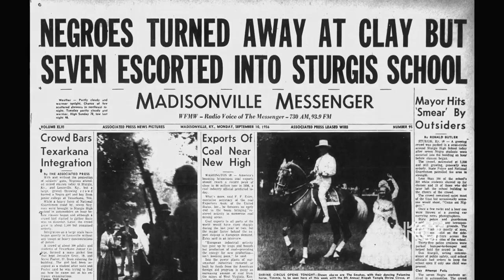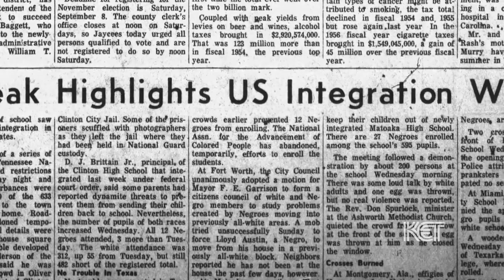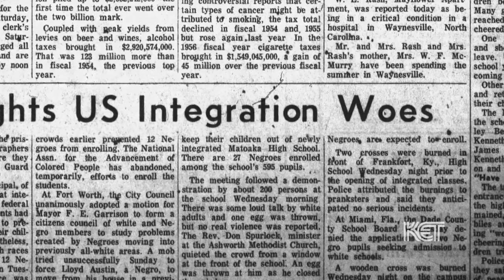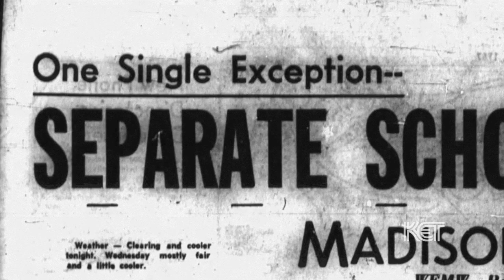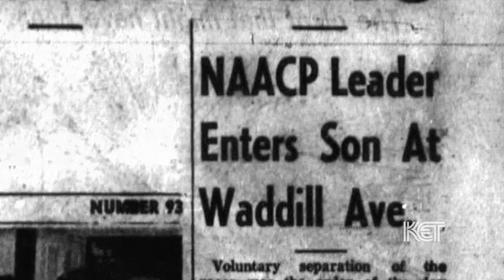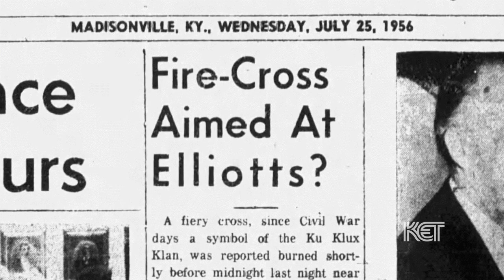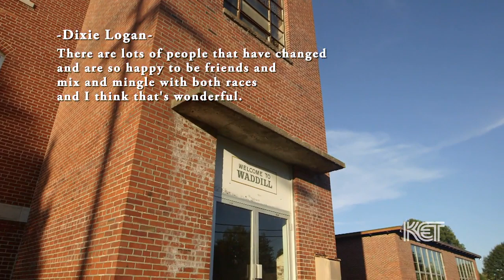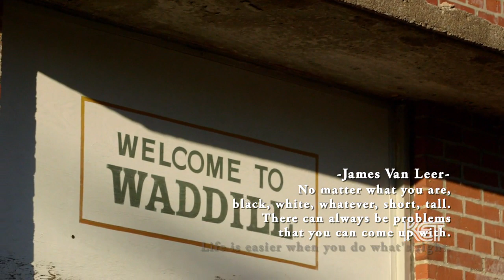School Desegregation in Madisonville, Kentucky | Kentucky Life | KET.org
In 1957, African American elementary school student James Van Leer became the first to desegregate Madisonville's schools. His family and friends share his story in this segment from Kentucky Life.

Producer
Matt Grimm

Videographer/Editor
Matt Grimm

Graphics
Micah Trivisonno

Audio Post
Brent Abshear

Special Thanks
Madisonville Messenger
Historical Society of Hopkins County